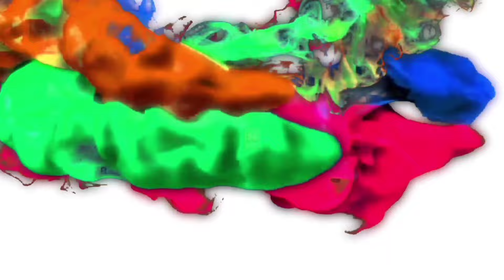तिथं असलेल्या उपस्थिती पैकीचं...कोर कमिटीचा व्हिडिओ बाहेर वायरल करणं चुकीचं - खा. रक्षा खडसे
ब्यूरो रिपोर्ट - आकाश ढाके, भुसावळ